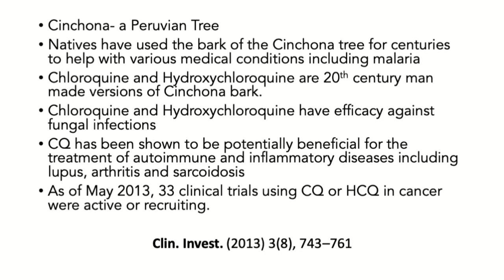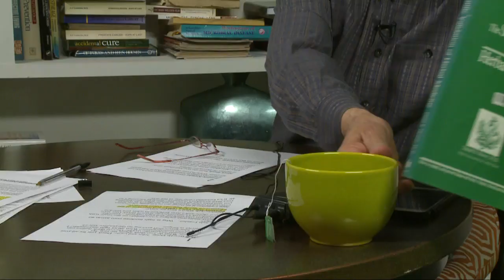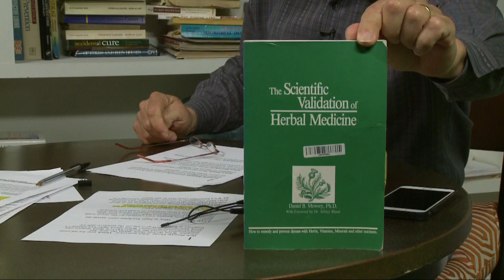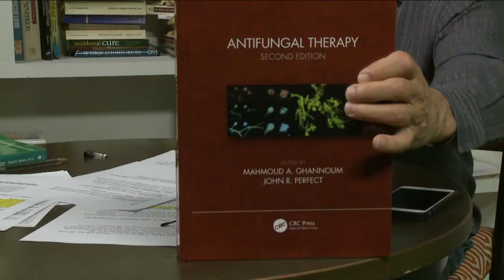Current Fungal Events - Live Q&A with Doug Kaufmann - knowthecause.com